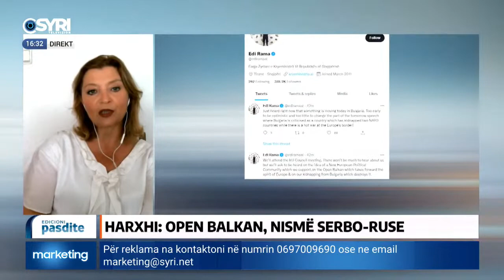Harxhi: Rama ndan interesa me Vuçiç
Loja me bojkotin e samitit të BE dhe shqetësimi i ngritur për integrimin e Ballkanit Perëndimor. Pse u tërhoq kryeministri Rama? Në lidhje Skype Edith Harxhi, anëtare e kryesisë së PD